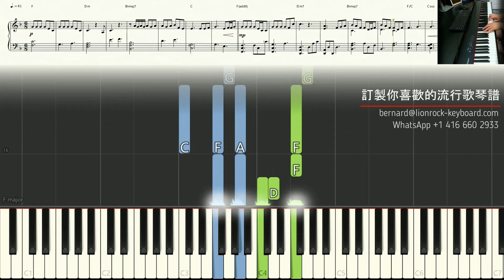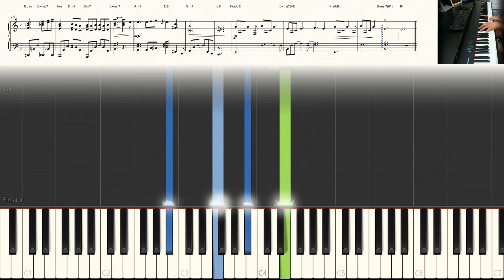《小心碰頭》 MC 張天賦 【神還原】鋼琴 演奏 琴譜 | Piano Cover + Sheet Music + Tutorial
MC 張天賦《小心碰頭》神還原鋼琴編曲：Bernard Hui